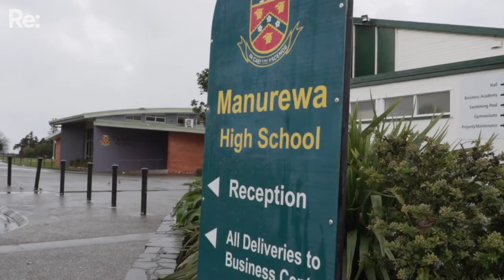How the Polynesian Panthers’ legacy is alive today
Nearly 50 years since the Polynesian Panthers formed in Auckland, their legacy lives on through young activists and students today. United against racist policies and mistreatment of Pasifika, original Panthers members like Dr Melani Anae and Alec Toleafoa speak at schools and universities as part of an ongoing education programme called Panthers Rap.